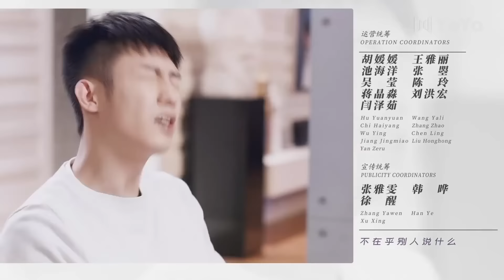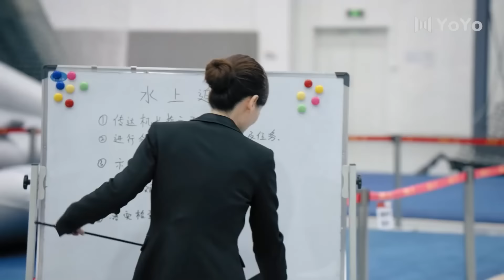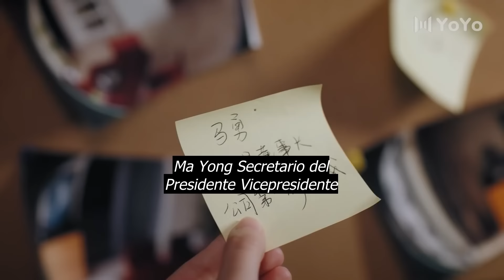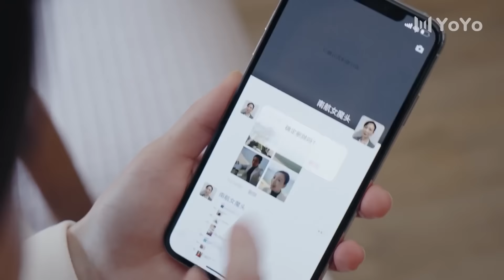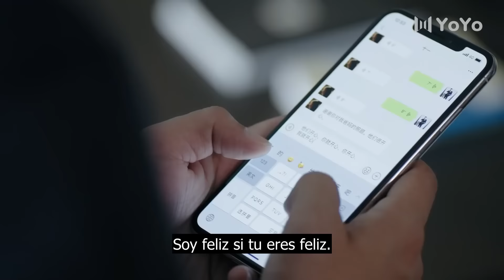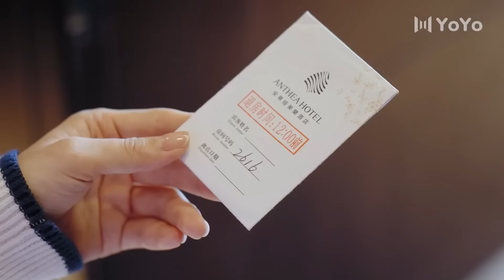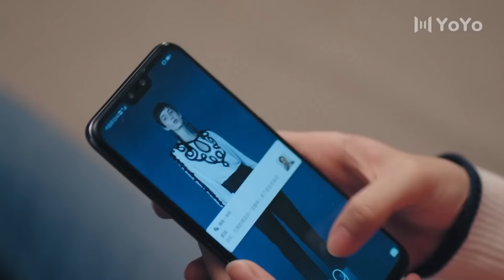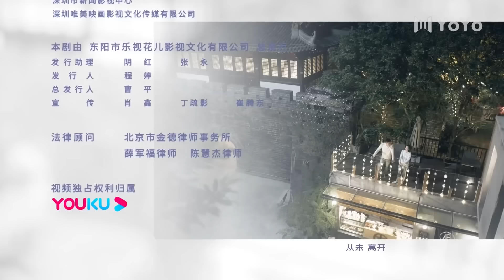【Sub Español】 La Suerte Contigo EP 20| Lucky With You丨三生有幸遇上你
💬Sinopsis:
En su séptimo aniversario de bodas, Wu Yi encuentra a su esposo engañando y solicitando el divorcio. Todas las propiedades fueron a parar en poder de su ex esposo, y él recibió la custodia de su hijo. Wu Yi planea oponerse a la orden de custodia, pero necesita un trabajo. Primero. Una vez que fue una excelente Taekwondoin, es contratada por una compañía de seguridad para que se entrene y se convierta en un guardaespaldas profesional. Su primera tarea consiste en vigilar al rico y apuesto "Marqués" Hou Jue las 24 horas del día, los 7 días de la semana. Su crueldad le ha valido muchos enemigos, sin embargo, ayudará a Yi a recuperar a su hijo.